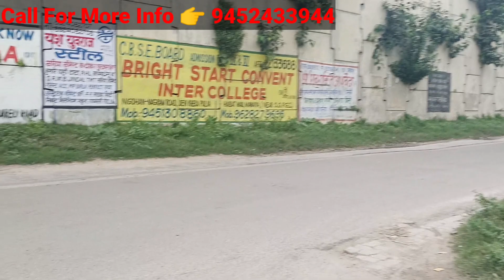Plot In Lucknow For Sale || Lucknow Mai Plot Sale ke Liye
Plot In Lucknow For Sale || Lucknow Mai Plot Sale ke Liye || ‎@Rony Properties

Property Details :-

Exact Location 👉 Raybareli Road Vrindavan Yojana Aawas Vikas Sector 2

Area 👉 29536 sqr ft
Price 👉 5000/sqr ft
1st Road 👉 60 feet
2nd Road 👉 Double Divider
Raybareli Road se distance 👉 50 Meter
Location 👉 VIP

                           ✍️ imp info

AUR Call Karke Pata Kare.
Aur Apna Requirement  Bata den...

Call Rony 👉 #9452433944